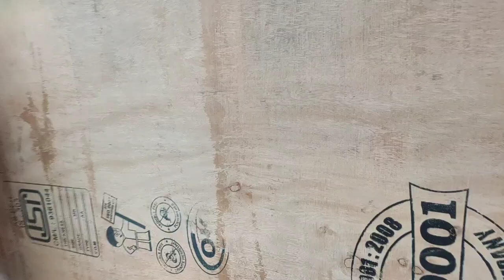मैने मेहमानों से कमरा पोताई कराया। room ko gola putty karaya। Room pent।artidesivlogs